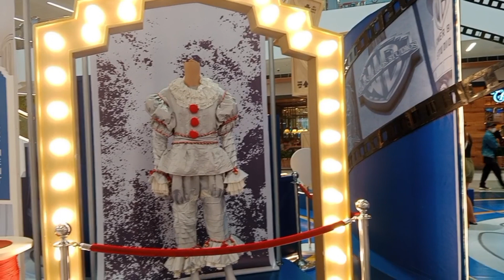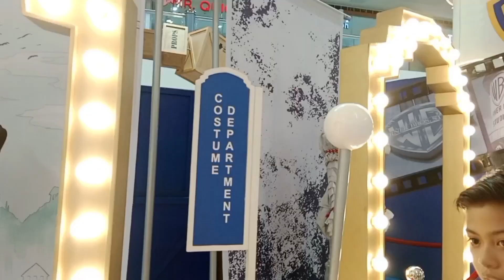GALA DITO LNG SA SM EAST ORTIGAS